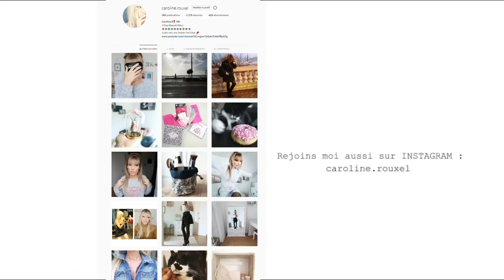JE REPONDS A VOS PRÉJUGÉS SUR MOI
- Chirurgie esthétique,
- Tu es fausse,
- Hypocondriaque ...